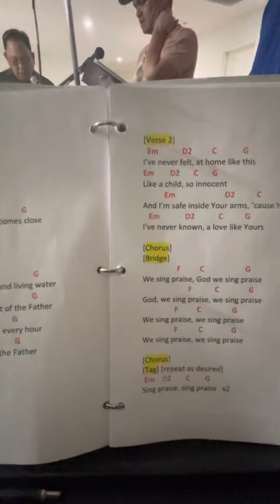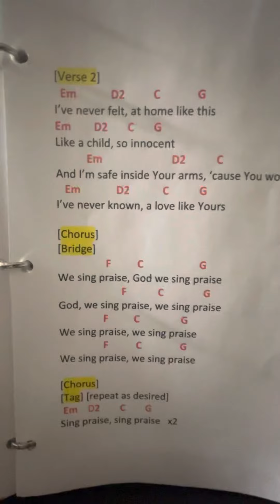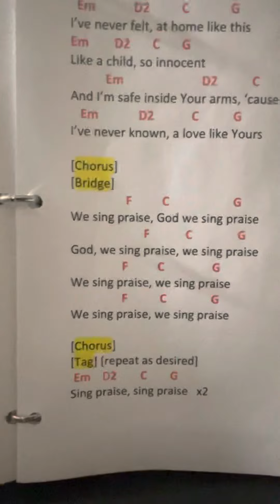Christ Commission Fellowship SoCal ( CCF SoCal East hub) praise and Worship songs Oct 29,2022.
Heart of the Father